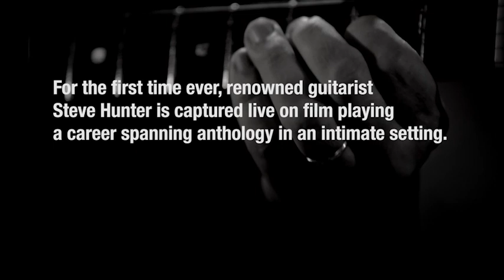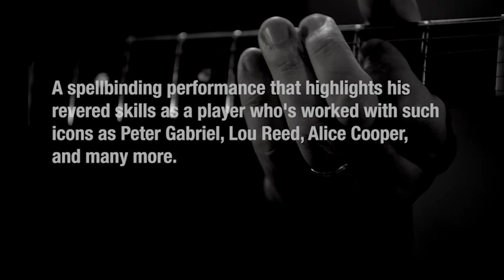Steve Hunter 'Tone Poems Live' DVD/CD (trailer)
and Amazon.com

You can buy signed copies of the DVD the CD plus a bundle of both, directly from Steve's

About the DVD.

For the first time ever, Blues Rock Guitarist Steve Hunter, renowned for his work with Peter Gabriel, Lou Reed and Alice Cooper, is captured on film playing a career-spanning anthology in an intimate setting with some of the worlds finest players.

The DVD, 'Tone Poems Live', was filmed on August 24th 2013 at a recording studio in LA. Alongside Steve was Tony Levin on Bass (Peter Gabriel, King Crimson) Phil Aaberg on Keyboards (Elvin Bishop, Peter Gabriel) Alvino Bennett on Drums (Dave Mason, Robin Trower).

They rehearsed for two days and filmed on the third day as though it were in front of an audience. Fourteen tunes, each played twice, with no overdubs added later. The material was chosen from most of Steve’s solo albums plus a few covers, including ‘Solsbury Hill’ ‘What’s Going On’ and Stevie Ray Vaughan’s ‘Riviera Paradise’.

This is the first time Steve Hunter has ever been filmed doing all his own material plus material of his own choice. Steve is now legally blind and all though not out of the question, touring has become more of a challenge. The recording session was produced and recorded by Brian Brinkerhoff and Paul Lani.

Sometimes called ‘The Deacon’, Steve Hunter is an American guitarist best known for his collaborations with Peter Gabriel, Lou Reed and Alice Cooper. Hunter has played some of the greatest riffs in rock history: The opening solo on Aerosmith's ‘Train Kept A Rollin' and Alice Cooper's ‘Cold Ethyl’. The acoustic intro on Peter Gabriel's ‘Solsbury Hill’ and he also wrote the legendary ‘Intro’ on Lou Reed’s live version of Sweet Jane (1973). Other album/tour contributions have been with Tracy Chapman, Jack Bruce, Bette Midler, Dr John, Julian Lennon, Glen Campbell and David Lee Roth.